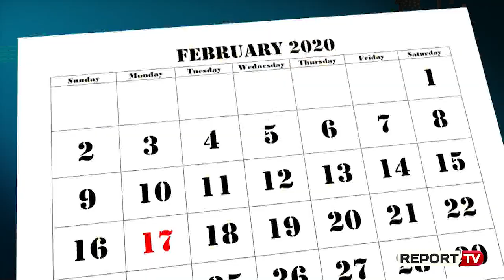Te festosh ditëlindjen 1 herë në 4 vjet, shkrimtari Këtë vit mbush 10 vjeç, e konsideroj ditë me fat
Kur muaji shkurt ka 29 ditë, sjell që gjithë viti të ketë 366 ditë duke marrë edhe emrin “Viti i brishtë”.

I tillë është viti 2020, ku 29 Shkurti, ndonëse jo një datë historike apo festë kombetare është një ditë e shënuar për të gjithë ata që presin ta festojnë ditëlindjen e tyre 1 herë në 4 vjet.Edhe pse një rregull që përsëritet çdo 4 vite, në kënd historik ky ndryshim në kalendar mendohet se vjen nga romakët e Lashtë dhe më pas është përhapur në të gjithë botën perendimore.

Për të kuptuar si e përjetojnë festimin e ditëlindjes, të lindurit në këtë datë të veçantë kemi intervistuar personazhin tonë të ditës dhe ai është një shkrimtar.

“Jam përpjekur ta shoh si një veçanti, si diçka që duhet të më bënte të ndihesha fatlum.

Njeriu çdo rrethanë përpiqet ta përkthejë, në leverdinë e vet dhe kjo datë është një koiçidencë për mua përherë e këndshme, që më bën të ndihem edhe më i ri“, tha shkrimtari Erion Papagjoni.

Teksa tregon me batuta sesi ndihet që i duhet ta festojë datën e lindjes në një formë ndryshe nga shumë të tjerë, Erioni rrefen se kjo datë është e rëndësishme për të dhe se këtë vit ai feston ditëlindjen e tij të dhjetë.

 “Në botën anglosaksone, neozelandezët ose australianët e llogaririsin për efekte ligjore të përgjegjësisë penale apo përgjegjësisë civile më datë 28, se unë jam jurist si profesion.